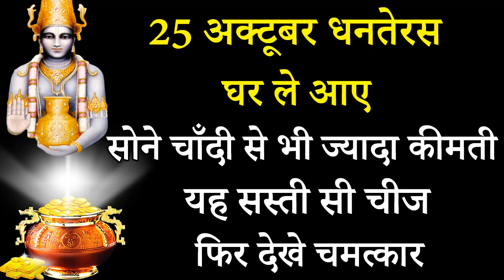25 अक्टूबर धनतेरस घर ले आये सोने चाँदी से भी ज्यादा कीमती यह सस्ती सी चीज फिर देखे चमत्कार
25 अक्टूबर धनतेरस घर ले आये सोने चाँदी से भी ज्यादा कीमती यह सस्ती सी चीज फिर देखे चमत्कार